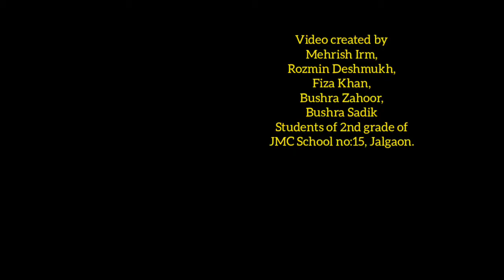2nd | Eng | Chap No 3.7 | Lets Speak | Activity | V1 | VSchool